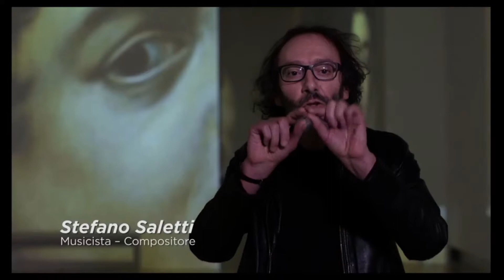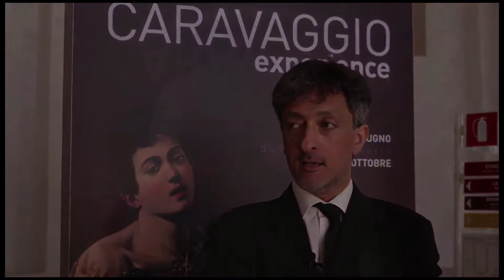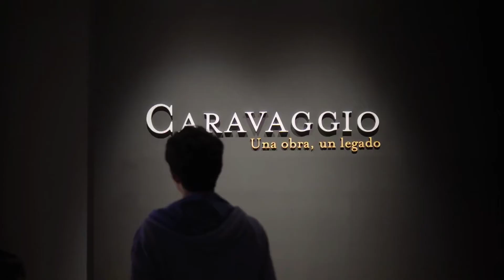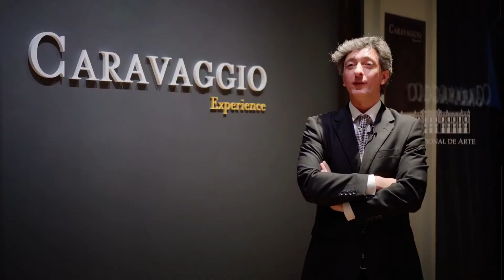CARAVAGGIO EXPERIENCE - MEDIA COVERAGE (from 2016 to date)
CARAVAGGIO EXPERIENCE
design&direction: Stefano Fake
created by THE FAKE FACTORY
produced & distributed by MEDIALART